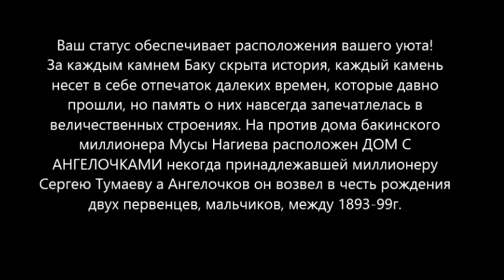Bakida.Merkezde.Ev.Satilir.2otaq.Tecili 135 000 AZN.Недвижимость в Баку.Tap az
Təcili. 135 000manata Passajda

ev elanlari
son kiraye ev elanlari
dasinmaz emlak
 alqi satqisi
Menziller
kiraye evler
daşinmaz emlak alqı satqısı
yeni emlak
ev sekilleri
ev satilir
ev satiram
ev elanlari
menziller
menzil almaq
menzillerin satisi
menzillerin alqi satqisi
MENZILLERIN TEMIRI
bina az yasamal
emlak az
emlak bazasi
emlak saytlari
emlak bazari
emlak elanlari
emlak alqi satqisi
emlak sayti
obyekt arenda
obyekt
obyektler
obyekt satisi
obyektelerin icaresi
satiram az
satiram
xirdalanda villa
ev elanlari
masazirda evler,
masazirda torpaq,
masazirda ev,
masazirda oteller,
masazirda villa
xirdalanda evler,
xirdalanda ev,

obyekt satisi
obyektelerin icaresi
satiram az
satiram
продается дом
1 комнатные квартиры в баку
предлагается квартиры
badamdarda evler
bahali evler
goradilde evler
goradilde villa
goradil baglari